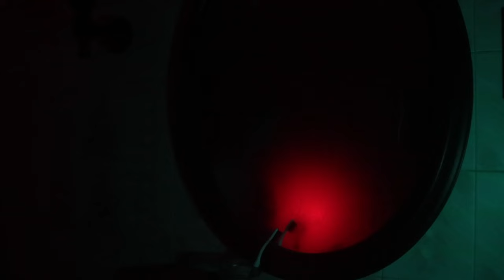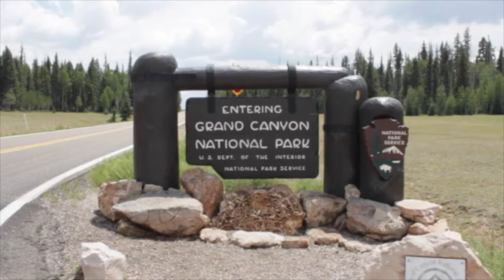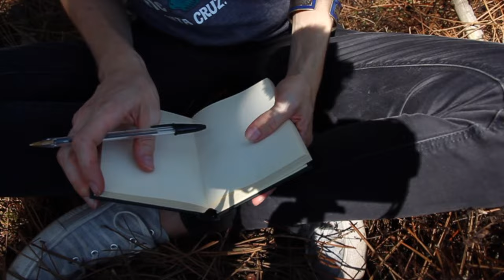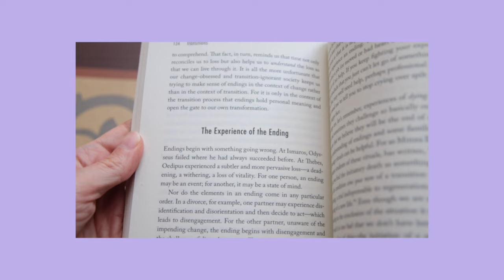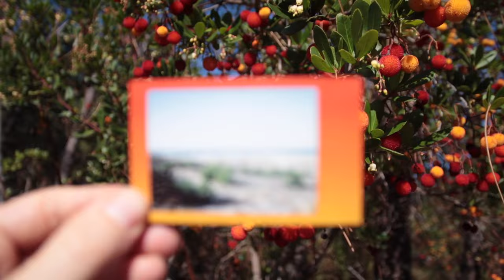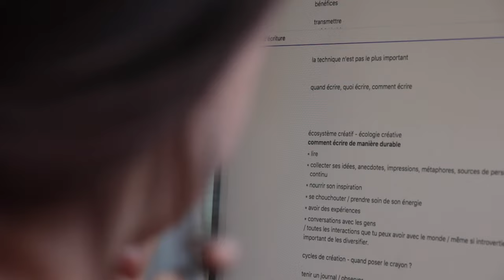Changer de vie. Ces choses qu'on ne dit pas.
Tout plaquer et changer de vie... j'ai testé en partant à l'autre bout du monde. S'en sont suivis des apprentissages profonds et des désillusions que je te partage ici !

(j'ai adoré cette lecture très éclairante et rassurante, aux messages peu communs !)

J'espère que tout va bien ✌️
Magali

💌 LETTRE CRÉATIVE
Elle est dans une phase où tu veux renouer avec toi et évoluer dans ta vie 🙂

1.
2. Confirme ton inscription dans ta boîte-mail
3. Ajoute mon adresse mail à tes contacts pour que je ne parte pas en spam 😅

Tu la recevras au moins une fois par mois !

📖 BULLET FACILE
Pour tenir un journal de bord sans stress et sans chichi, et donner vie à tes envies, appuie-toi sur mon carnet d'accompagnement Bullet Facile.

📦 ATELIERS EN LIGNE
Mes ateliers t’aident à créer avec sérénité. Je les propose, en coulisses de ma chaîne, à celles et ceux qui souhaitent ouvrir une parenthèse, se poser sur leurs envies et la façon d’y donner vie. Chaque atelier est conçu pour t’aider à ajuster ta façon d’aborder un défi, une page, un chantier, une grande transition de vie ou un petit gloubi-boulga que tu crées — “moi-même je sais” 😅😬 Inscris-toi à la lettre créative, j'en propose régulièrement.

🎧 PODCAST créer
Tu peux retrouver tous les épisodes du podcast créer ici (ou dans ton app de podcast en cherchant "créer merrygraph") :

💙 MEMO DE LOVE DE LA CHAÎNE
➡ laisse un petit mot 💬
➡ like la vidéo si elle t’a plu 👍
➡ partage-la si tu l’as aimée ! 🔗

📓 À PROPOS DE MERRYGRAPH
Moi c’est Magali, passion “expression créative” 🤗 J'aime écrire, lire, photographier, créer des vidéos et griffonner dans mes carnets ! J'essaie de comprendre comment dessiner son propre chemin.

* note importante : j’encourage l’emprunt de livres et le choix de commerces de proximité — certains livres et produits n’étant accessibles qu’en vente sur Internet, je relaie des liens affiliés favorisant la diversité des marques (Cultura, Fnac, Amazon, Etsy, miss numérique, Cybertek), en fonction des disponibilités de stock — si tu fais un achat via un de ces liens affiliés, le prix reste le même pour toi et je perçois une commission qui soutient mon activité de création sur Internet, merci !